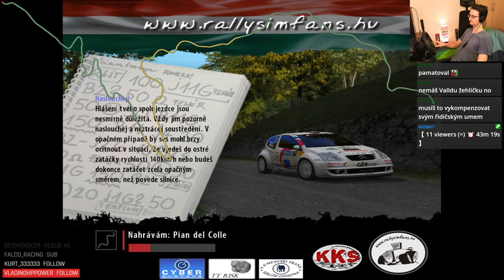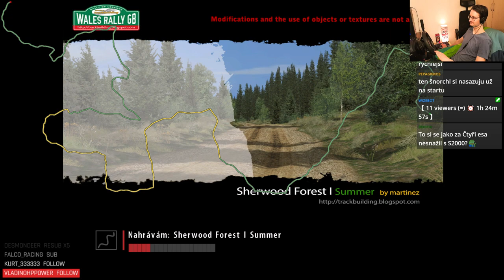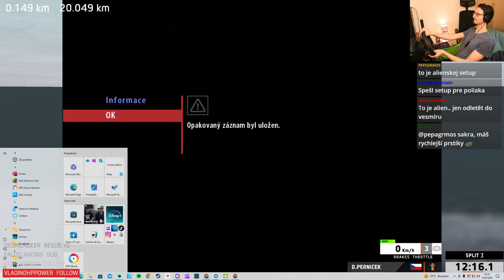TTR Schnek Rally - Round 26 (Lancia Delta HF 4WD GrpA)